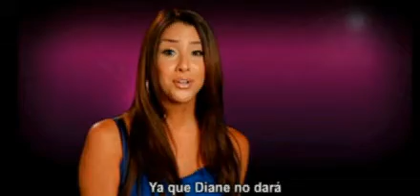Natalie Mejia on Beauties & The Boss episode 5 (Part 3)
Natalie Mejia from Girlicious on Beauties & The Boss episode 5 (Part 3)